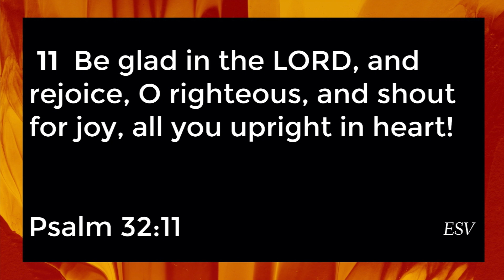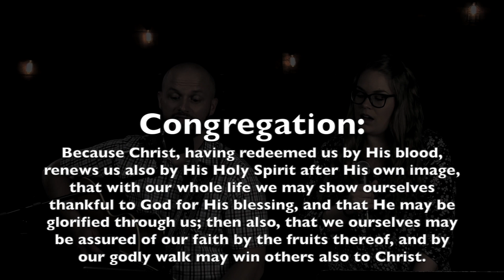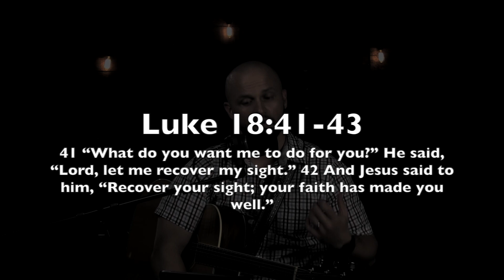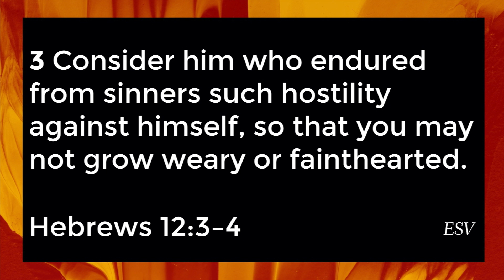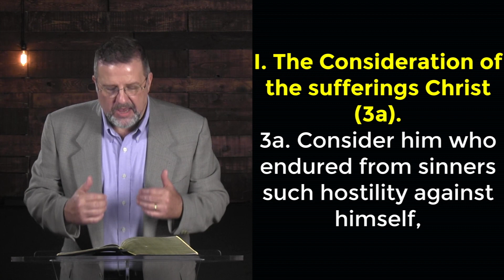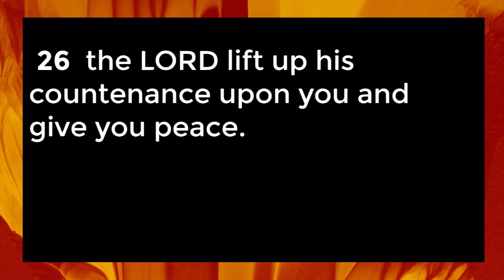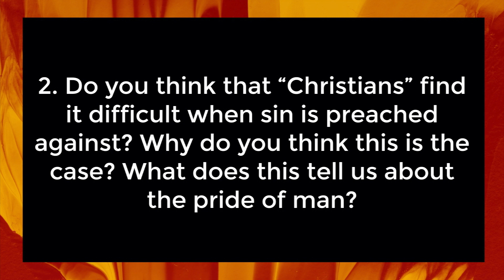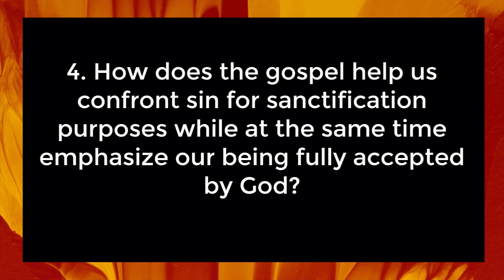5-31-20 Worship Service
Crete Church Worship service